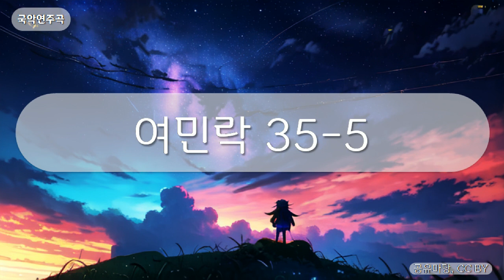국악연주곡 - 여민락 35-5